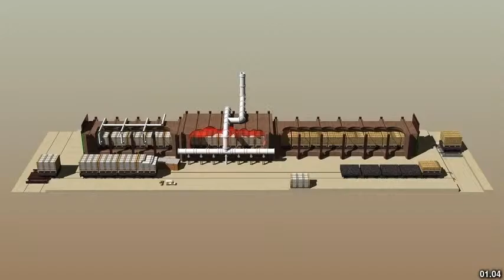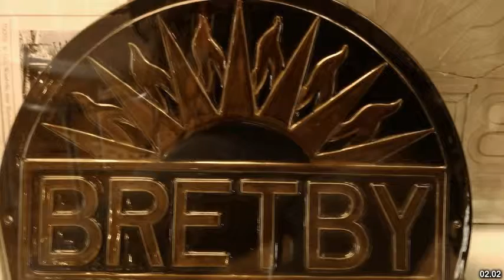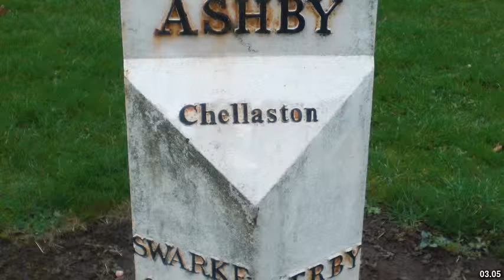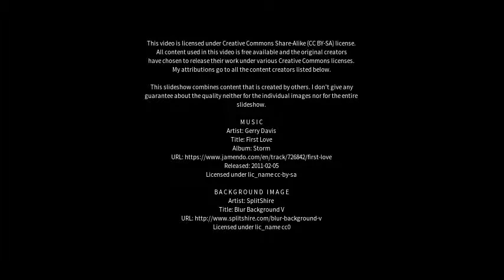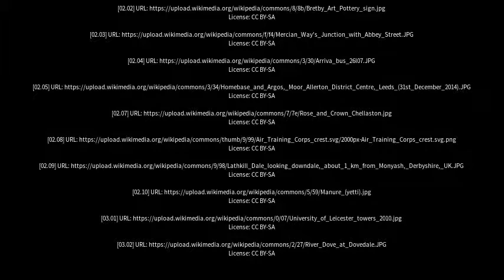Best places to visit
Best places to visit - Swadlincote (United Kingdom) Best places to visit - Slideshows from all over the world - City trips, nature pictures, etc.